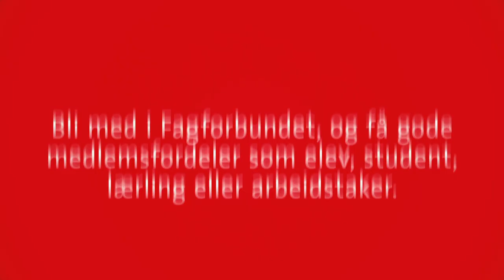Fagforbundet Ung - Lærling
Fagforbundet Ungs animasjonsfilm forteller deg hva Fagforbundet jobber med og hvorfor du som lærling bør bli medlem.

Filmen er laget i samarbeid med animasjonsbyrået Tilnærmet Lik